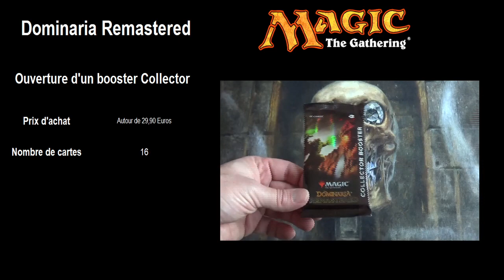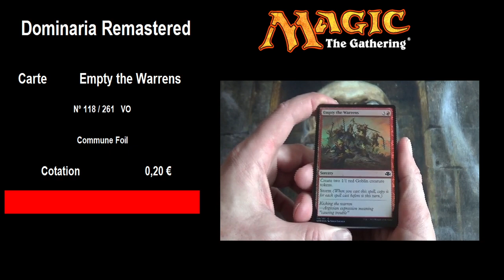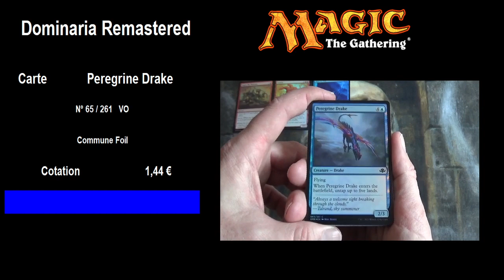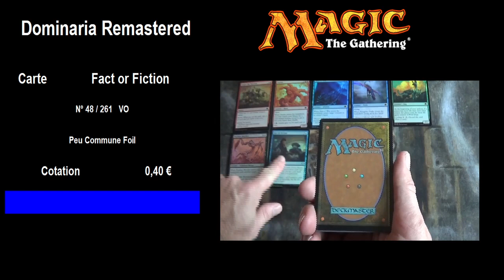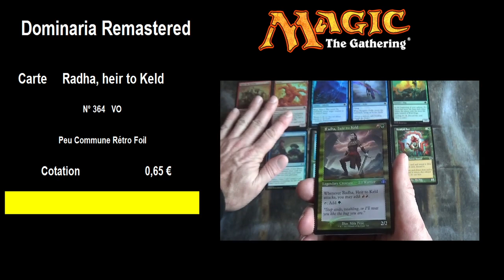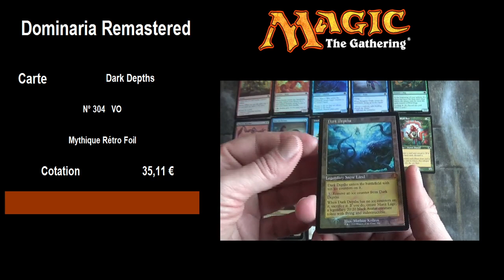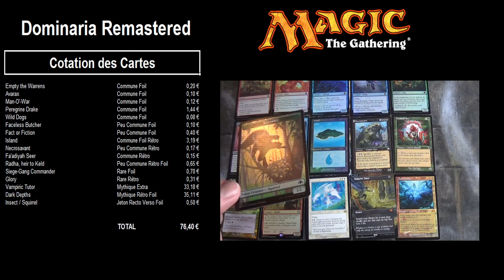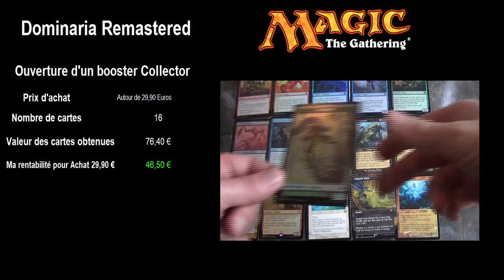Stats et cotations de l'ouverture d'un booster Collector Dominaria Remastered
Je vous propose une analyse en détail de l'ouverture du booster collector de l'édition de cartes Magic The Gathering : Dominaria Remastered.

Je vous donne les cotations de chaque carte obtenue ainsi que la rentabilité du booster.

Je vous communique également des conseils sur l'achat de boosters de cette nouvelle édition.

Vous pouvez retrouver la vidéo de l'ouverture du booster collector au lien ci-dessous :